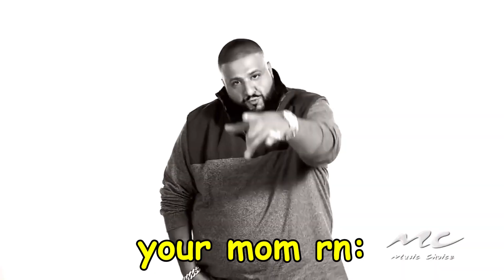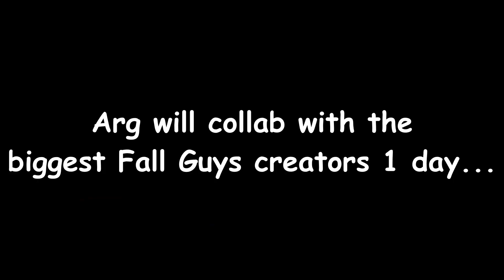Fall Guys but GONE RIGHT... ft Caboose TV & Stentric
Fall Guys but GONE RIGHT... ft Caboose TV & Stentric & CouRage JD

0:00 - 0:13 Intro
0:13 - 0:30 Fall Guys BUT ONLY DIVING..
0:30 - 0:56 Tip Toe GONE WRONG...
0:56 - 1:27 SONIC GONE WRONG...
1:27 - 1:56 FLOOR IS LAVA...
1:56 - 2:27 I GET GRIEFED...
2:27 - 2:52 I HAVE BODYGUARDS...
2:52 - 3:28 DO NOT DO THIS...
3:28 - 4:00 HEXAGON GONE WRONG...